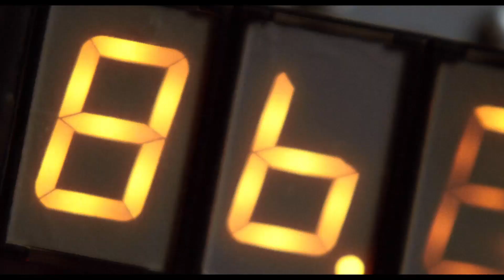Einstein's Perspective: Time Travel at the Twin Pine's Mall (Back to the Future)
What was time travel like for Doc Brown's dog "Einstein" at the beginning of "Back to the Future"? Let's find out.